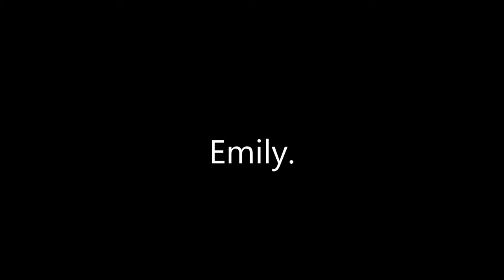AGLF Outfits of the week! American girl doll. HD.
Whos outfit did you like the most?

Hi guys! I hope you enjoyed this video and I might do some more like this in the future! Ta ta!
AGLF